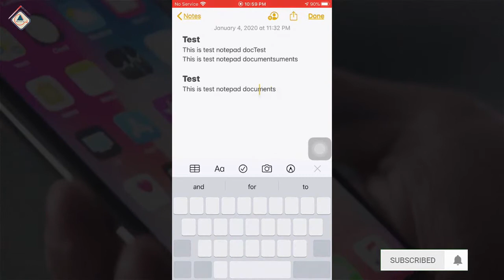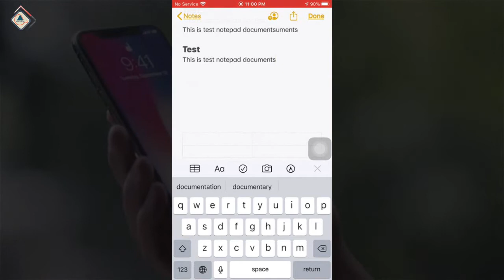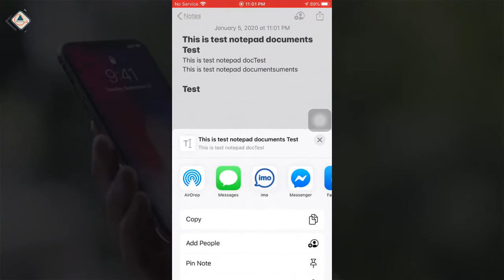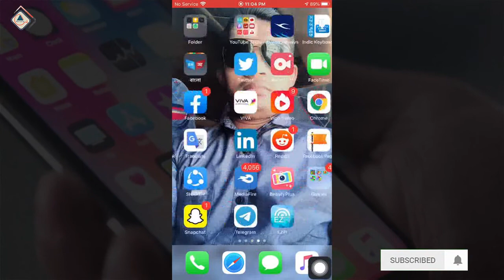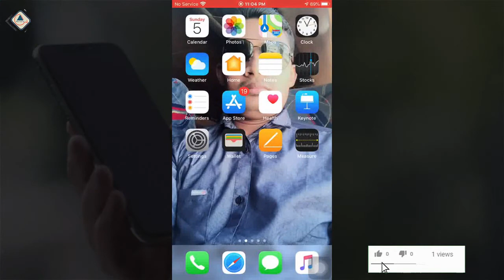iPhone Notes Hidden Tips in Bangla | Notes App | আইফোন টিপস | iOS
In this video, I am going to show you some important hidden tips for iPhone notes app. It may help to make Notes your friendly.

১। উন্নতমানের ভিডিও (ফুল এইচডি)।
২। বিশুদ্ধ বাংলা ভাষার ব্যবহার।
৩। ভিডিও বিষয়বস্তু সম্পর্কে পর্যাপ্ত ব্যাখ্যা।
৪। ভূল কোন তথ্য উপস্হাপন করা হয় না।
৫। ভিউআর এবং সাবস্কাইবারদের ভালোবাসা এবং তাদের চাহিদার প্রেক্ষিতে ভিডিও তৈরি।
৬। টেক এ টু জেড।

১। পিসি টিপস এ্যান্ড টিকস।
২। অফিস অটোমেশন।
৩। আইফোন এবং এ্যানড্রয়েড টিপস।
৪। সফটওয়্যার প্যাকেজ।